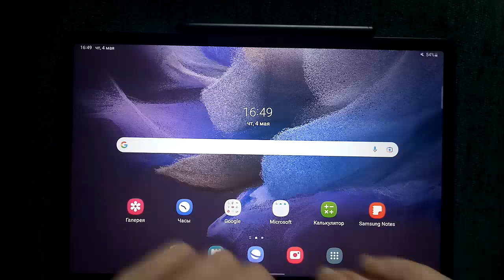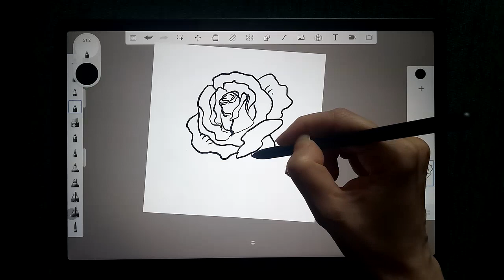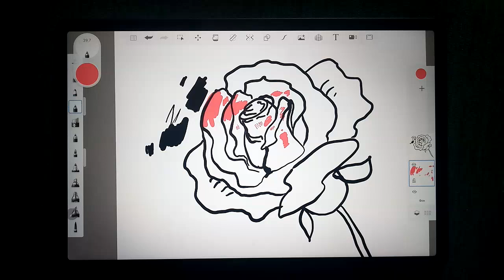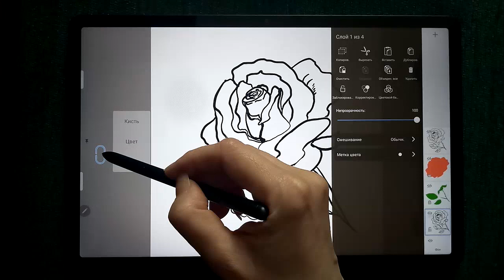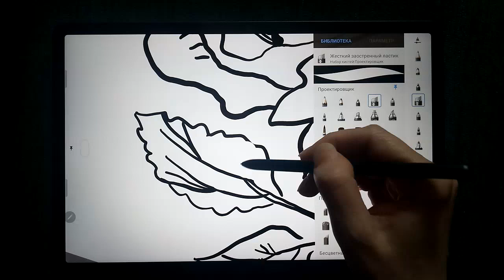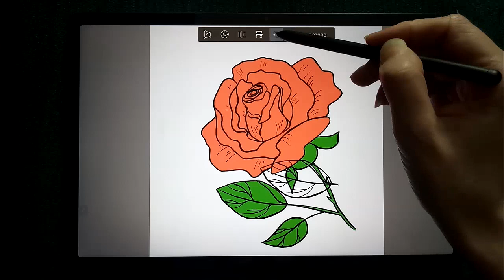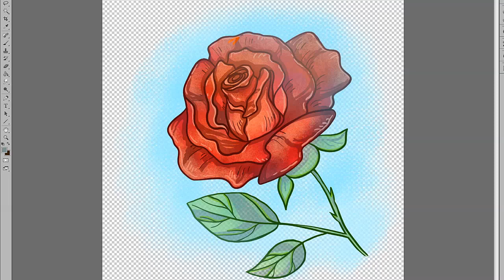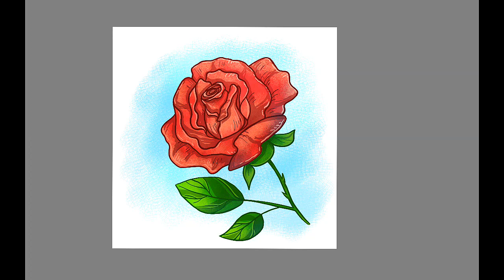Рисуем в Sketchbook на АНДРОИД - плюсы и минусы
Записала для вас видео, в котором рассказываю об особенностях рисования в Sketchbook на Android. В этом видео я показываю только те функции, с которыми мне приходится сталкиваться больше всего. Показываю, что нравится и что не нравится.

Если вы бы хотели узнать и о других функциях программы пишите в комментариях.

Вообще, я готовлю для вас еще много разных интересных видео.   Оставайтесь на связи!